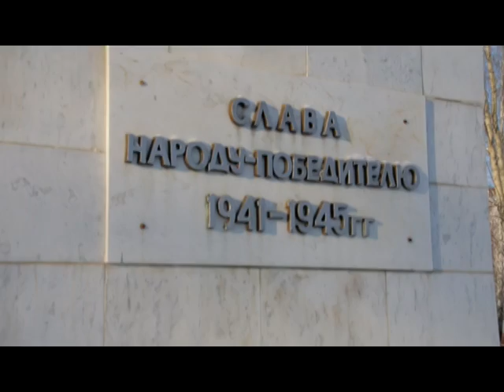День неизвестного солдата в Нефтекамске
В будущем году исполнятся 70 лет со дня Победы в Великой Отечественной войне.  В связи с этим по всей стране проводятся мероприятия, посвященные этой дате и павшим в бою. Студенты Нефтекамского многопрофильного колледжа в среду почтили память пропавших без вести.